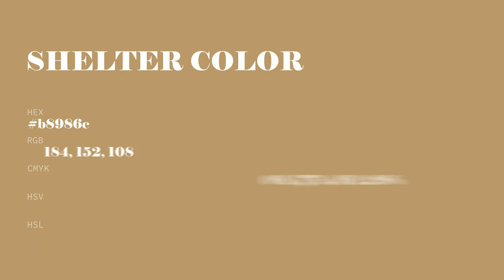Shelter color b8986c hex color - Yellow color - Cool color b8986c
What color is Shelter ? b8986c hex color - Yellow color - Cool color b8986c

Hex b8986c Color Code is also known as Shelter color.